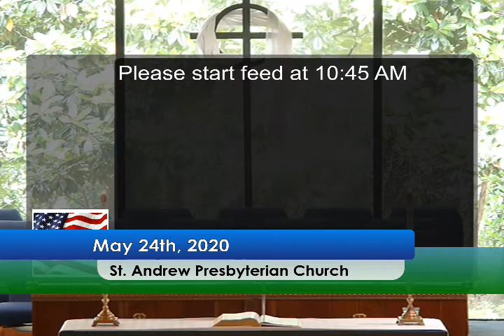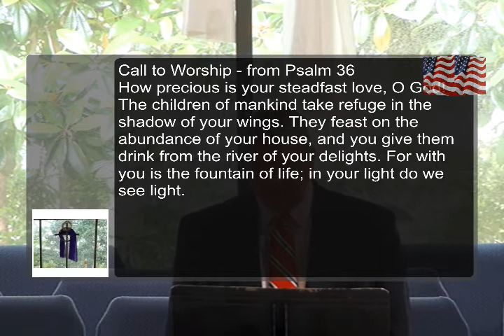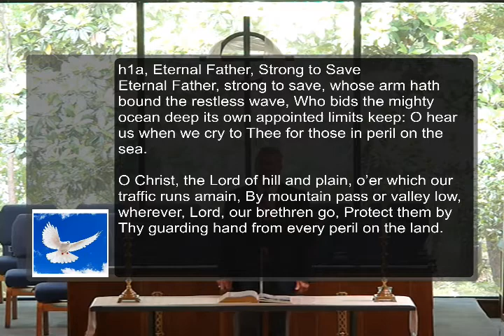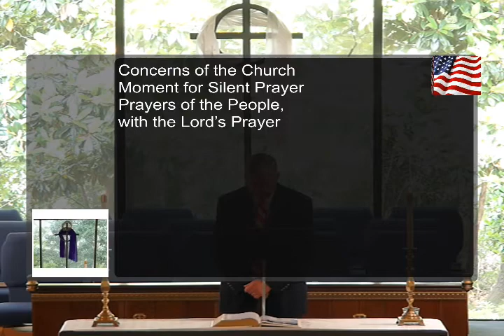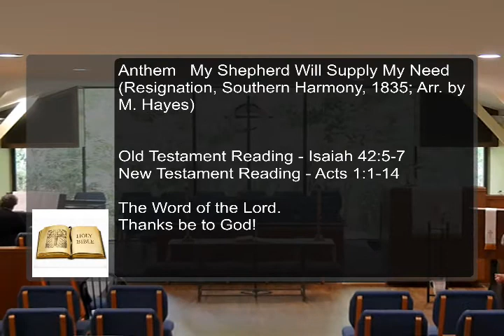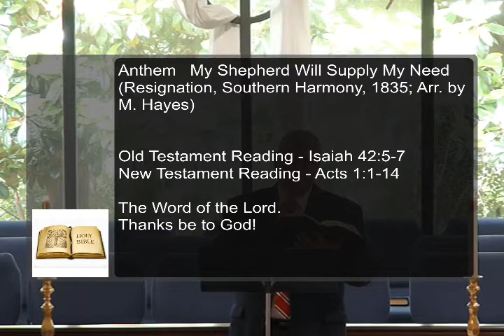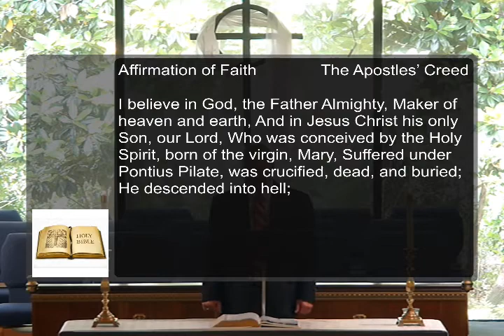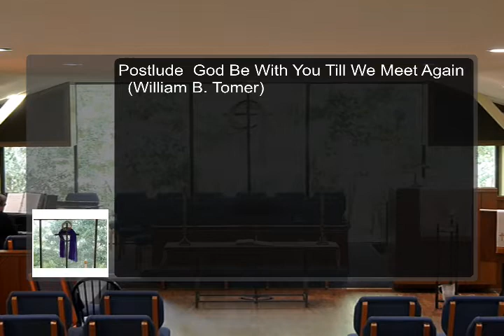Morning worship 24 May 2020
Traditional morning worship, St. Andrew Presbyterian Church, Augusta, GA